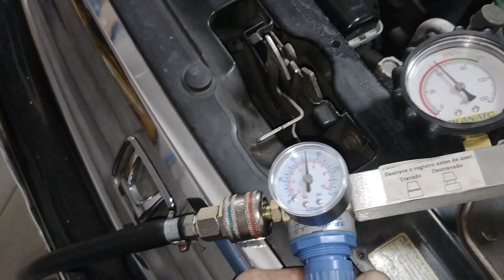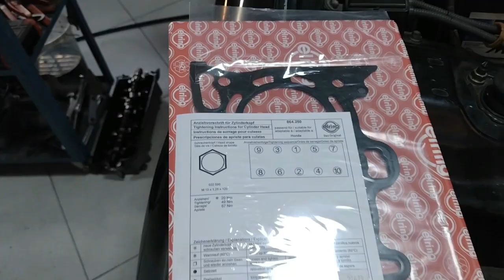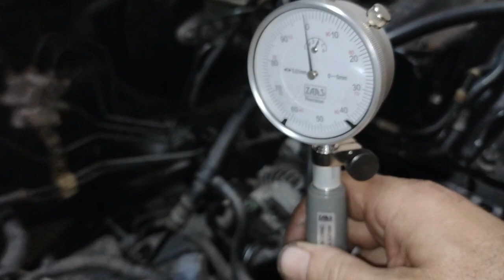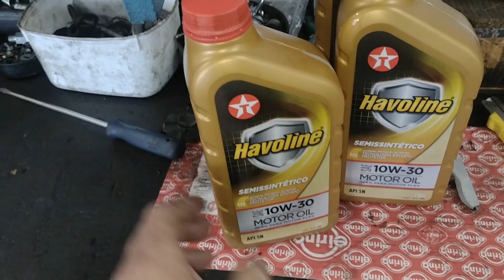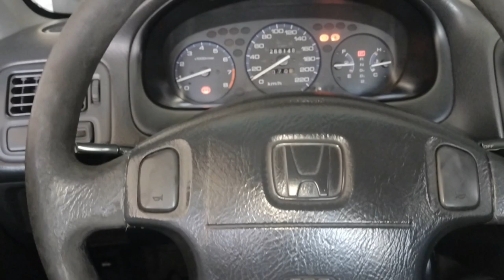Honda Civic 1999 Consumindo Muito Aditivo, Ruído na Bomba da Direção e Muito Mais B.Os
OBS: QUANDO TIVER VAGA COLOCAREI O CONTATO NA DESCRIÇÃO!
CAPÍTULOS:
00:00 - Introdução (destaques)
00:38 - Apresentação do Carro e dos Problemas
07:16 - Problemas Comuns Nesses Motores Colocados nas Oficinas
11:50 - Teste da Junta do Cabeçote
14:34 - Problema de Roscas Espanadas
15:26 - Retirada e Inspeção do Cabeçote
17:24 - Problema Encontrado na Bomba d' Água
19:46 - Cabeçote Preparado p/ Recuperação
21:14 - Problemas Encontrados no Tensor e no Cárter de Óleo
23:02 - Preparação, Diagnóstico e Medição do Bloco
26:57 - Troca do Coxim Traseiro
27:50 - Cabeçote Montado e Algumas Observações
28:44 - Problema Encontrado no Distribuidor
31:14 - Problema Encontrado nos Cabos de Velas
32:43 - Teste de Funcionamento do Motor c/ Algumas Observações
35:46 - Situação dos Semi Eixos e Ruído na Suspensão Dianteira
36:57 - Recuperação e Teste da Bomba da Direção
37:23 - Problemas Encontrados no Freio e Suspensão Traseira
39:06 - Resolvido Ruídos do Porta Mala
40:24 - Conclusão e Considerações Finais